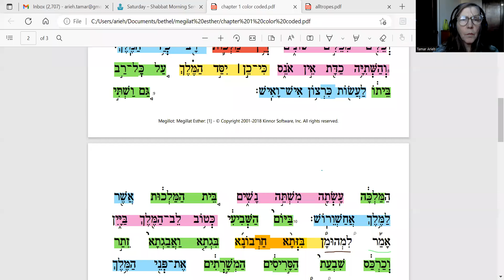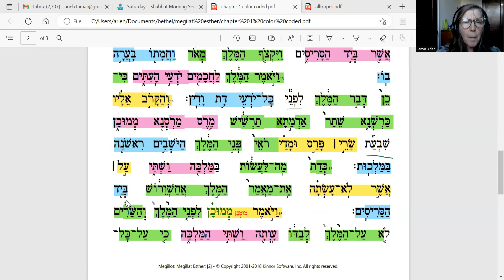Megillat Esther Perek 1 part 2